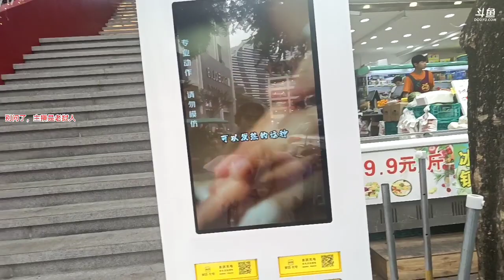【老挝】搞钱鸭《西双版纳之旅》2023年02月26日-17